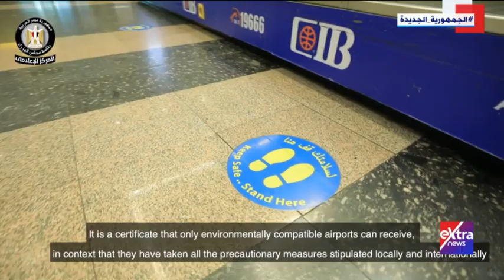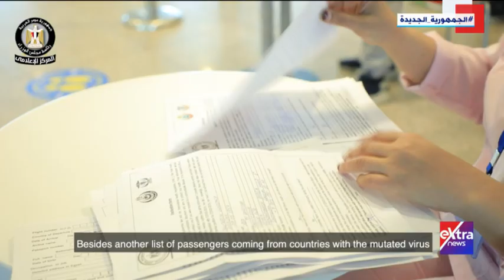مطار القاهرة الدولي ضمن القائمة الدولية للسفر الصحي الأمن